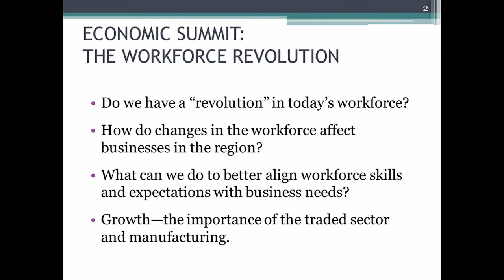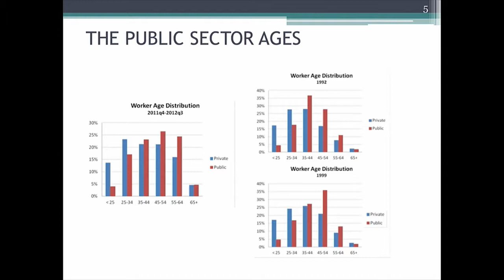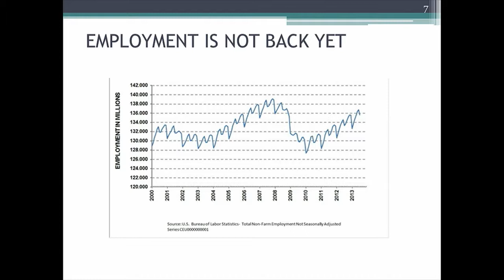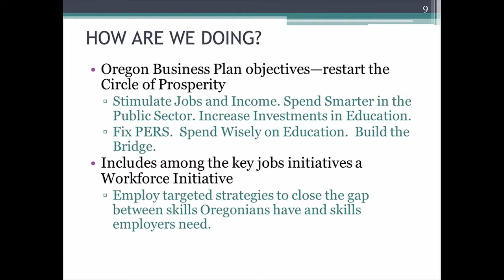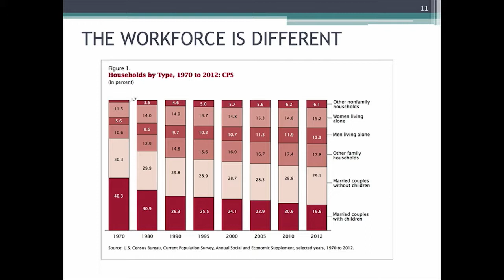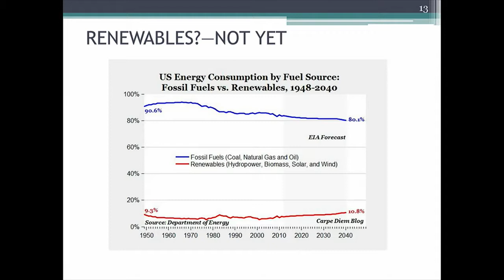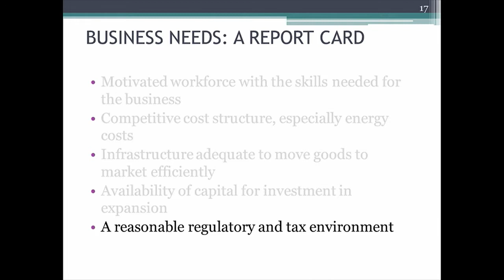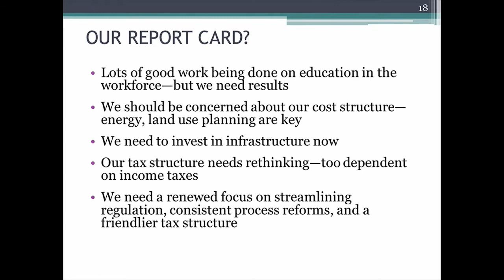Economic Summit 2013 Pt 4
Thursday October 3 saw a gathering of movers and shakers in the east county business community at Persimmon Country Club for the Gresham Area Chamber of Commerce and Visitors Center annual Economic Summit.

Part 4 features John D. Carter, Chairman, Schnitzer Steel and Chair, Oregon Business Plan who gives the keynote address, which was on "Oregon's Long Term Outlook and Strategy for Workforce Growth".